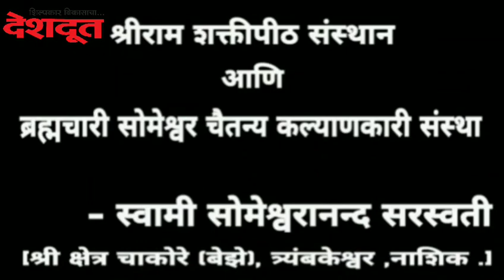Mumbai | Rajgruh| rajgruh stand tall | Nashik News